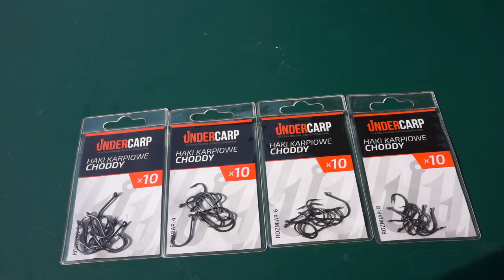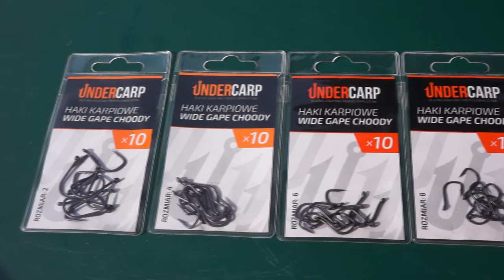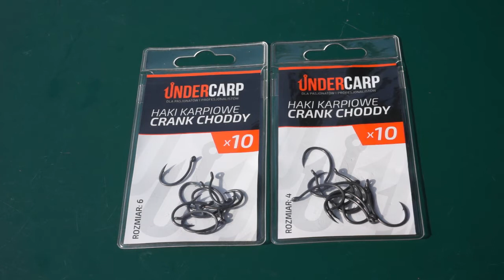Jakie haczyki do Chod Riga ? / Haczyki na karpia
- tutaj kupisz haczyki do chod riga i inne karpiowe akcesoria. W powyższym poradniku Michał omawia haki do Chod Riga z naszej oferty.